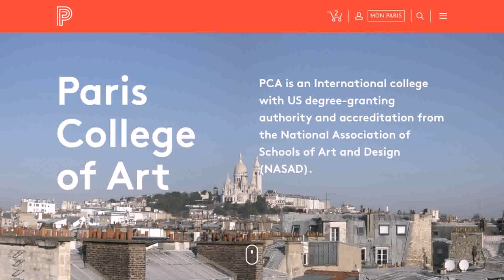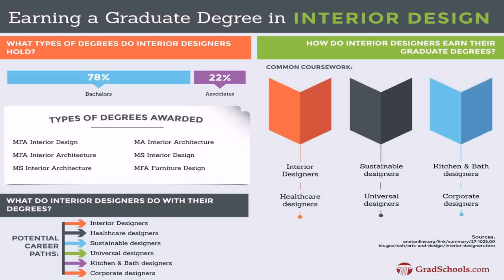Interior Design Schools In Paris